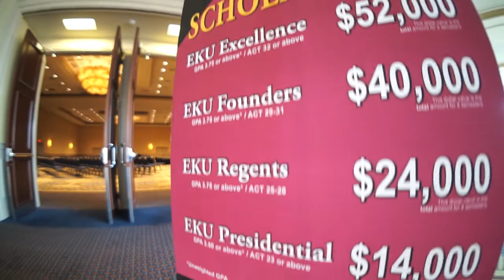2013 HYPE Student Leadership Conference: Lexington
Watch the highlight video from our 2013 HYPE Student Leadership Conference - where over 400 Student Athletes gathered at the Lexington Center in Lexington, Kentucky to learn valuable team building and leadership skills!